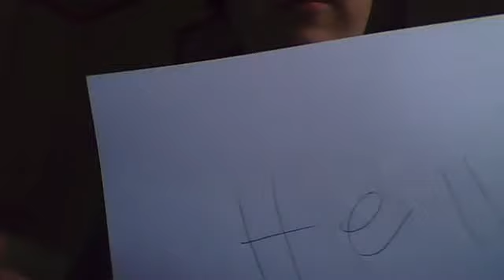cute puppy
mama12661's webcam video July 13, 2011 10:19 AM